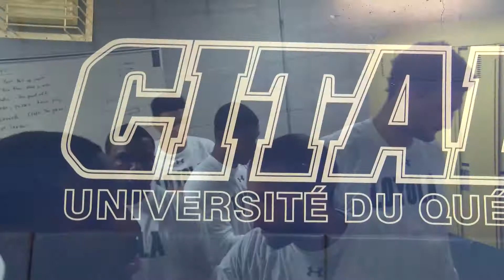Loyola Men's Basketball In Canada - Day One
The Loyola University Maryland men's basketball had a busy first full day in Montreal during its seven-day trip to Canada. The Greyhounds won games against Universite du Quebec a Montreal and Brookwood Elite.